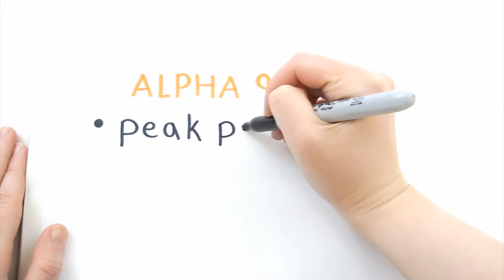EEG NeuroField Movie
Delta, theta, alpha, beta, gamma! The EEG is a robust and beutiful way to understand the brain's behavior. These wave forms tell us about the individuals psychophysiology. We use this to better understand the physical manifestations of the psychological and physical goings on.